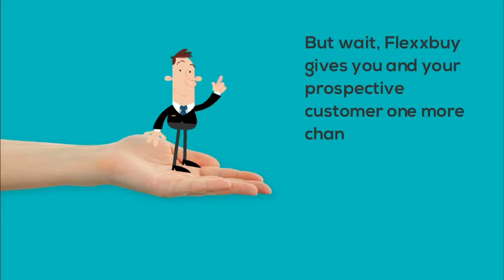How Flexxbuy Works